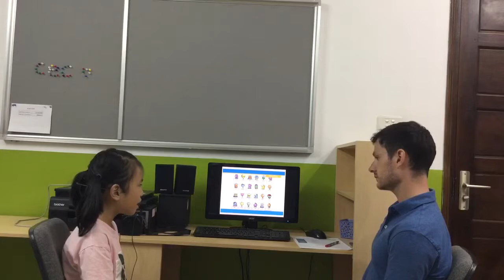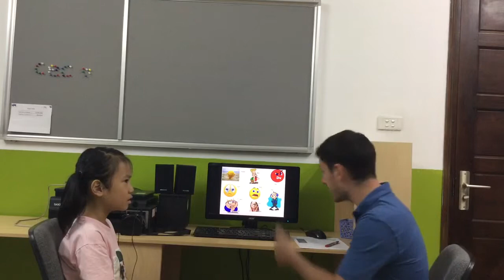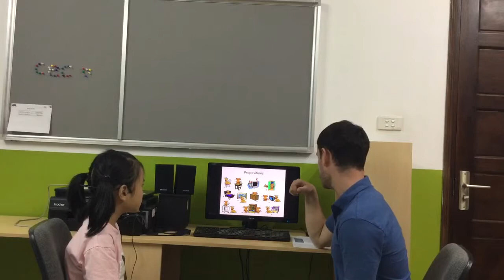CEC | Test in June 2018 | Class ES4-M3 | NGỌC NHƯ